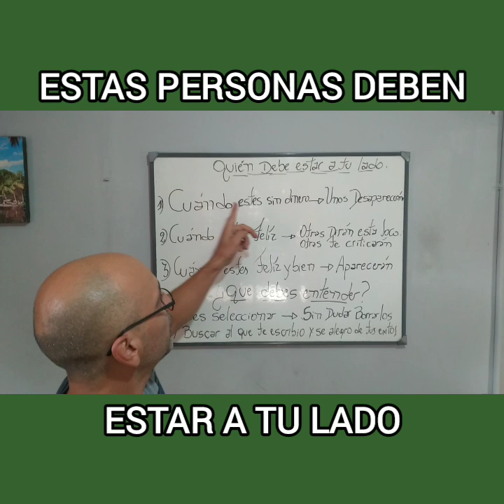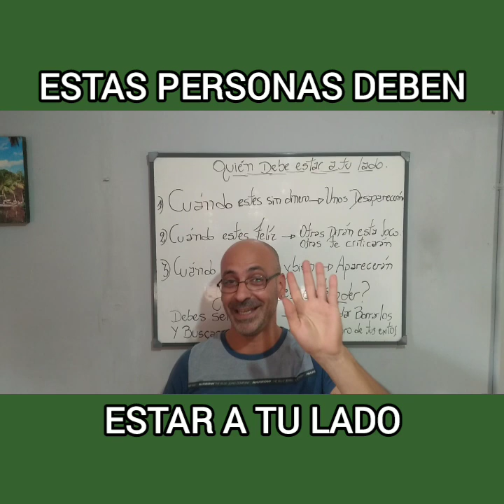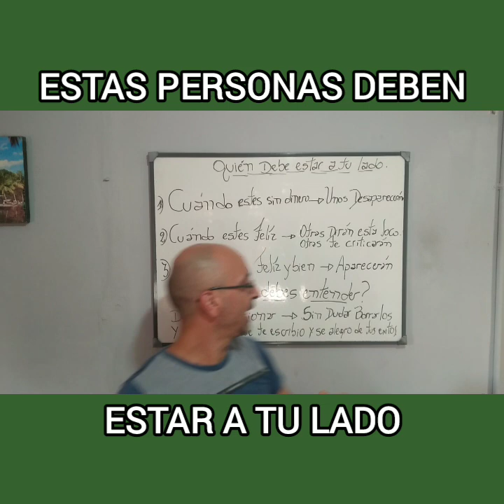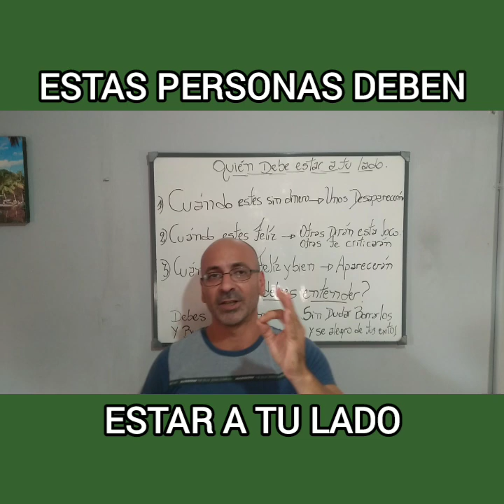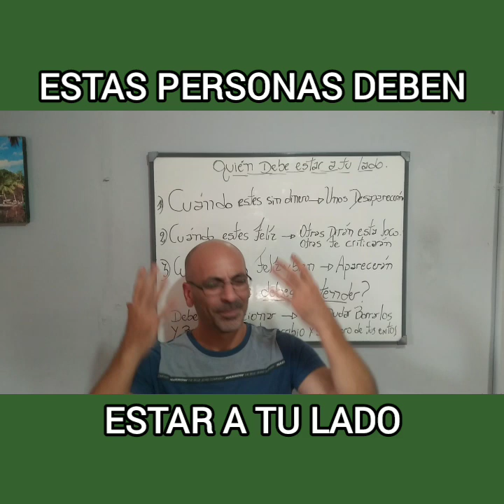✅️ESTAS SON LAS PERSONAS QUE DEBEN ESTAR A TU LADO👏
✅️DEBEMOS SELECCIONAR BIEN LAS PERSONAS, QUE TENEMOS A NUESTRO LADO.

👏👏PERO AÚN MÁS IMPORTANTE, CUALES SON LAS PERSONAS QUE NOS ACOMPAÑARAN Y ESTARÁN, EN NUESTRAS VIDAS.🥳🏝💣